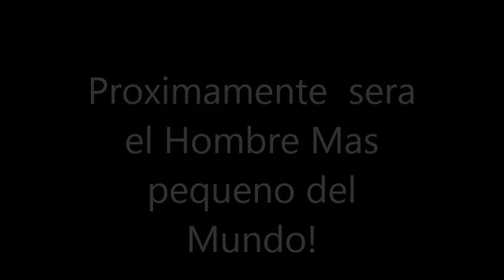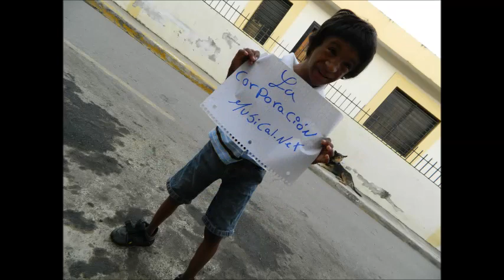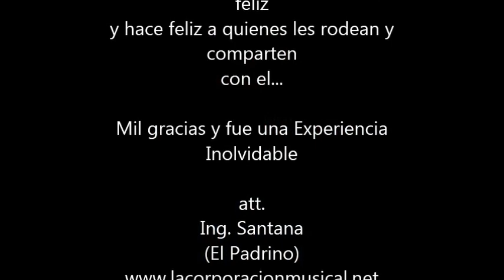Harlem Shake RD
Leny la persona mas pequeña del mundo de RD, el cual prontamente ingresara al libro Ginness...